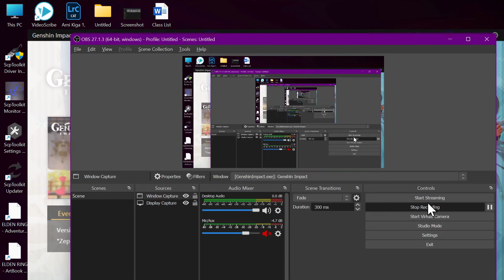Genshin Impact PC Gameplay Ryzen 5 4800H